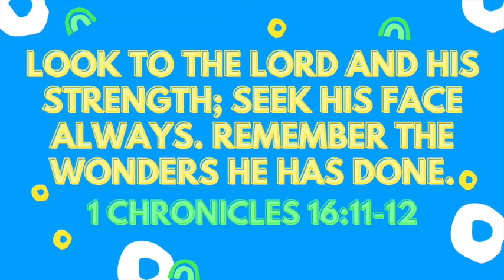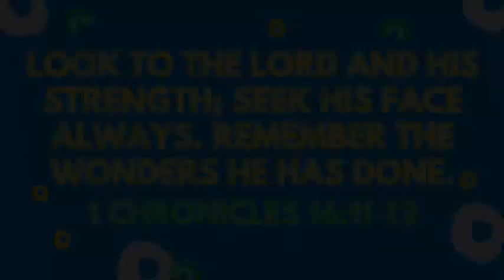Preschool Remember Verse - January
Here is our Remember Verse in Pre-K for January!
"Look to the Lord and His strength; seek His face always. Remember the wonders He has done." 1 Chronicles 16:11-12